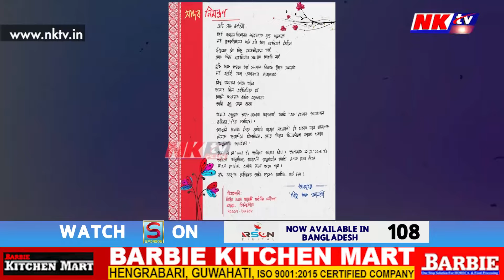বহুজনে ভাবিবও নোৱাৰা সিদ্ধান্ত ল'লে জ্ঞানশ্ৰী বৰাই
▶️বহুজনে ভাবিবও নোৱাৰা সিদ্ধান্ত ল'লে জ্ঞানশ্ৰী বৰাই। সঁচা প্ৰেমতকৈ সোণৰ গহণা ডাঙৰ হ'ব পাৰেনে? দৰাঘৰৰ পৰা স্বৰ্ণ অলংকাৰ নোলোৱাৰ সিদ্ধান্ত জ্ঞানশ্ৰীৰ। দৰাঘৰলৈও একো লৈ নোযোৱাৰ সিদ্ধান্ত জ্ঞানশ্ৰী বৰাৰ।